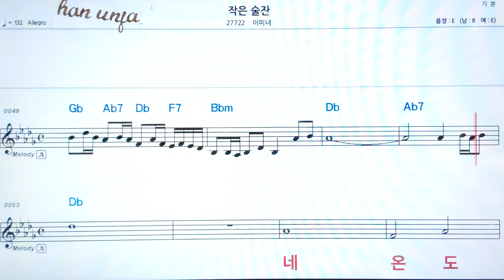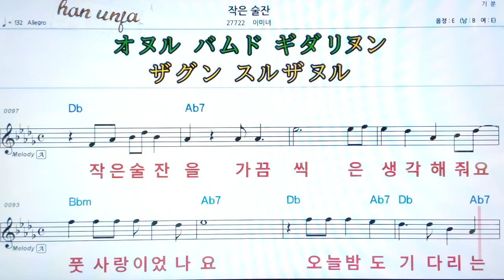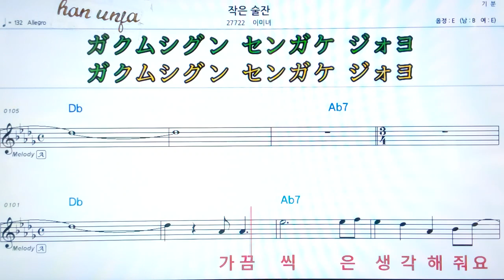💖작은 술잔/이 미녀 👍MR,가라오케 악보 코드 가사 ,Karaoke반주